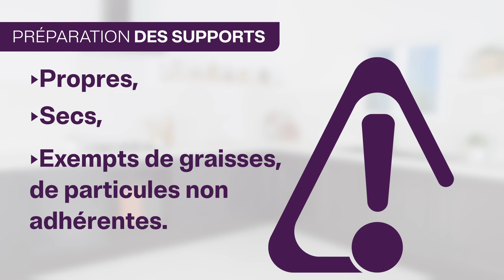Tutoriel Pierre de Marbre, Terrazzo Minéral & Béton de Rénovation I Rénovez sans tout casser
Nos enduits de décoration sont conçu pour l'intérieur et l'extérieur. Pour une ambiance contemporaine et urbaine, composés de poudre qui se mélange avec de l’eau. Ils s’appliquent sur de nombreux supports (murs, sols, escaliers, plans de travail, mobiliers...).

Béton de Rénovation en exclusivité chez Leroy Merlin.